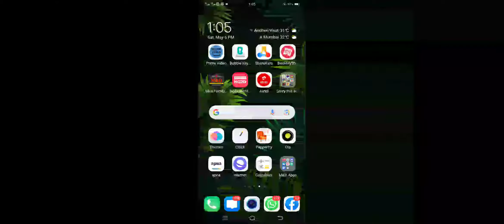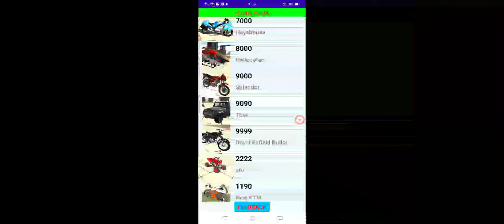May 6, 2023